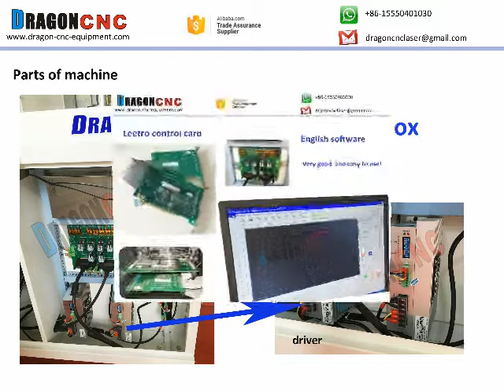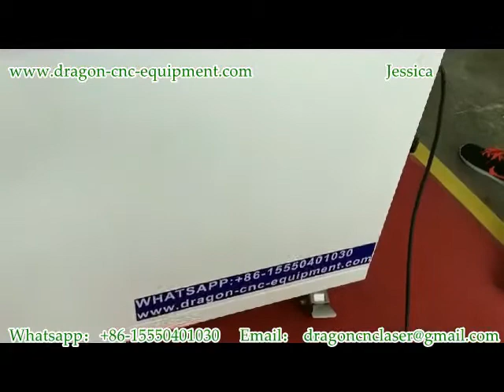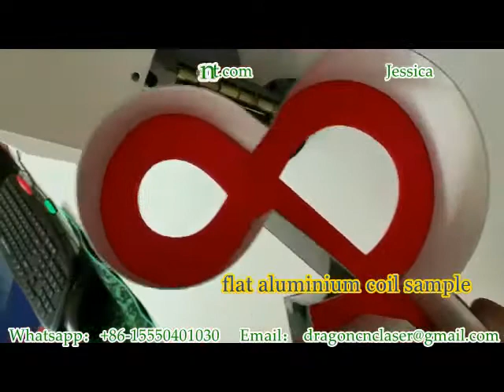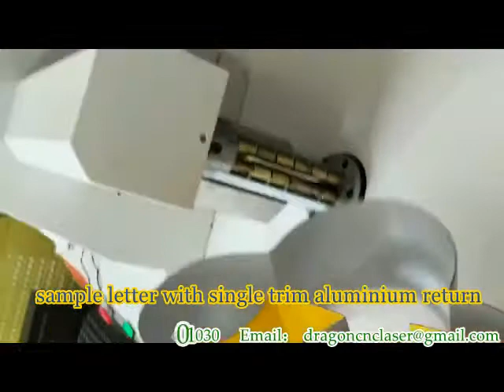DNB-F128 channel letter bending machine from DNB in china with best quality and price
best quality channel letter bending machine.